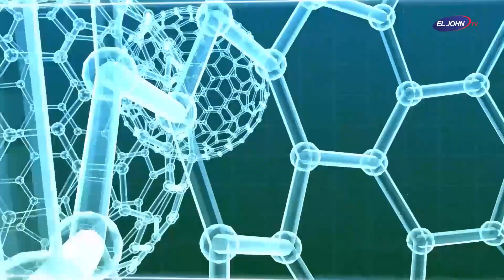Bakar Lemak dengan Fat loss, Efektif Capai Tubuh Ideal - EL JOHN Medical Forum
Bakar Lemak dengan Fat loss, Efektif Capai Tubuh Ideal - EL JOHN Medical Forum 1/2

Narasumber :
Andika
Fat Loss Consultant

Dipandu Oleh Host
Cinthia Kusuma Rani
Miss Earth Indonesia 2019

EL JOHN Medical Forum
EL JOHN Medical Forum adalah salah satu Program EL JOHN TV yang menyiapkan konsep Talkshow berisikan mengenai Kesehatan, baik Kecantikan Kulit, Kesehatan Tubuh, Kesehatan Gigi, dan lain-nya.

Tourism/Business/Investment
Pertama & Satu-Satunya Televisi Pariwisata di Indonesia